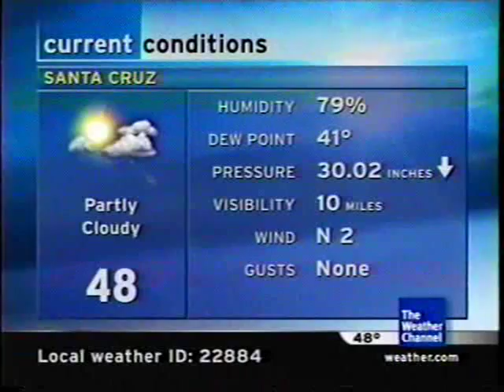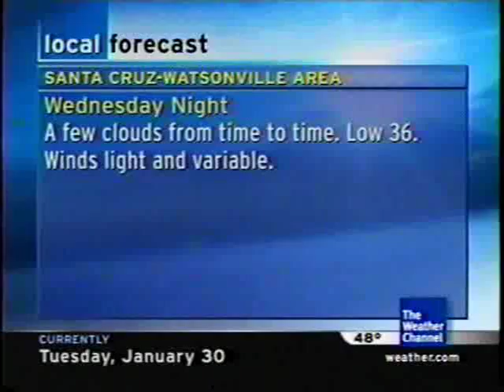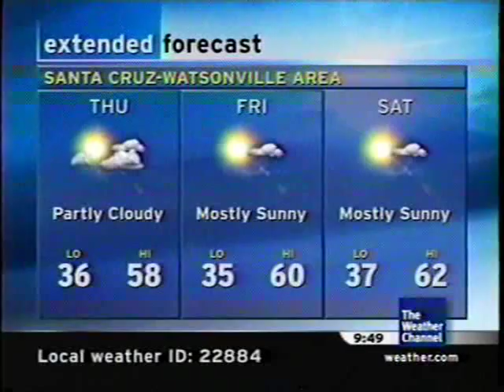Intellistar on a cold day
A clip of my intellistar on a cool January day. Features "Cruisin' Route 66" by Brian Highes.